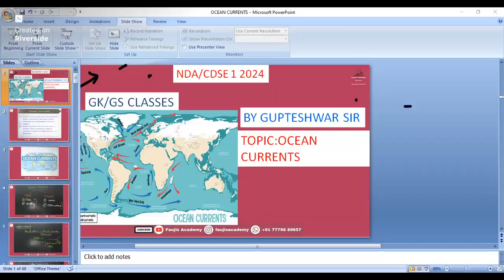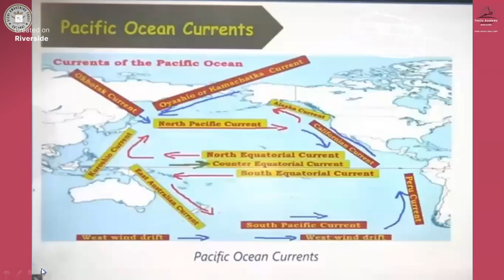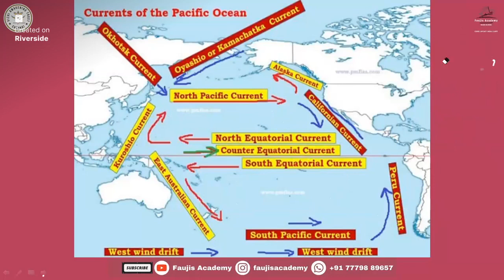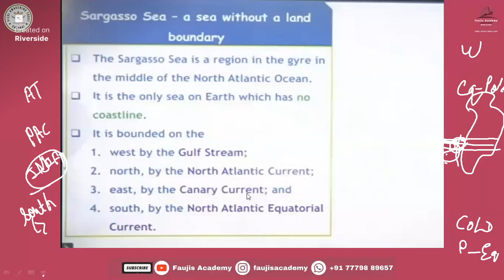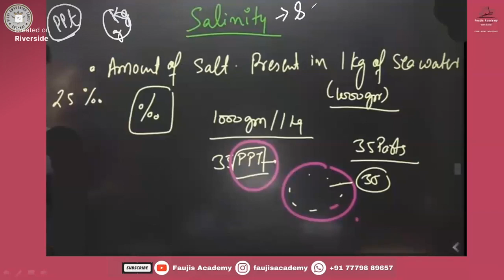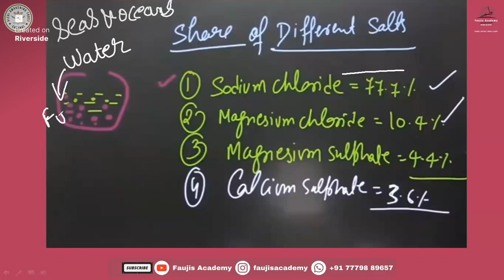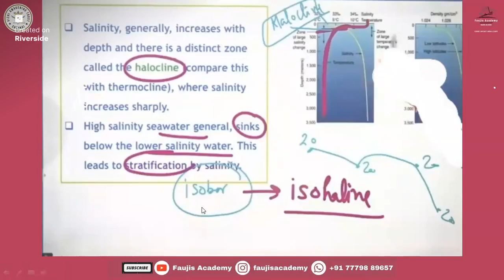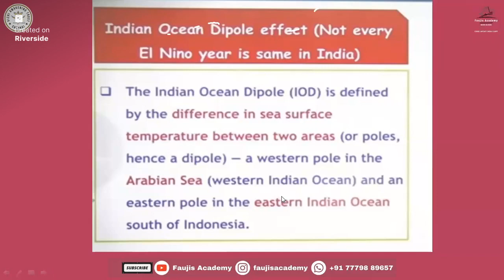Prepare for CDS 2024 1 | Prepare for NDA 1 2024 | World Oceanic Currents Salinity El Niño & La Niña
This video was recorded with Naan Thaliavan Thittam (NTT) meaning, "I'm the Leader", CDS & NDA 2024 1 batch of Vizhi Defence Awakening Movement. The recording of the classes is being streamed through open source to take this cause to a broad audience. We believe this could help aspirants in their journey to their beloved defence training institutions.

Faujis Academy is blessed and indebted to be a medium through which these recorded classes are being doled out. Faujis Academy is also indebted to the instructors who came forward to curate these recorded courses for the aspirants in need.

Faujis Academy is run by an alumnus of Sainik School Amaravathinagar, Mr Gaurav Snehil who is also an Ex-BHU and Ex-IIM Kozhikode passout. He wishes to help the aspirants by sharing his 7+ years of experience in defence exam preparation.

Aspirants seeking any guidance could reach out to him on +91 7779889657

Jai Hind!